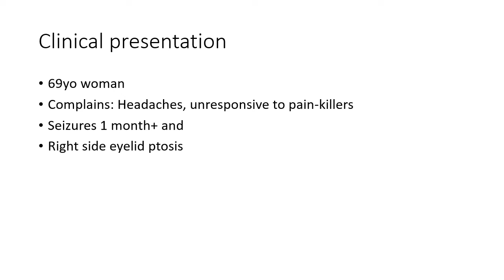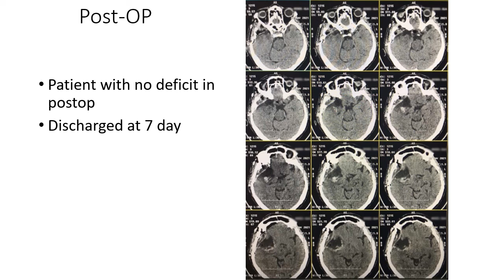Microsurgical Treatment of right giant pterional meningioma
Analysis and fusion of imaging and segmentation data in meticulous planning of microsurgical treatment of right sphenoid wing meningoma